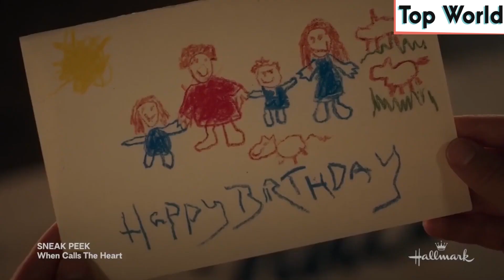When Calls the Heart Season 11 Episode 2 Review